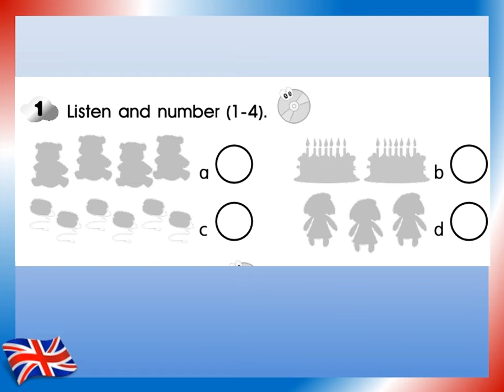Smart Junior 2 Test 2 task 2